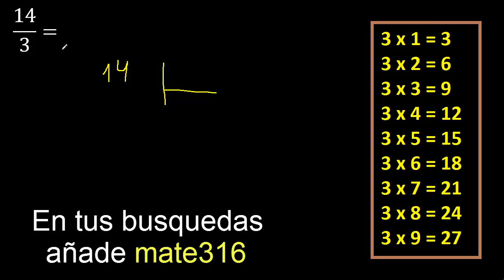14/3 a decimal , convertir fraccion a decimal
/ a decimales
Convertir una fracción a número decimal
Convertir fracciones a números decimales
transformar fracciones a números decimales